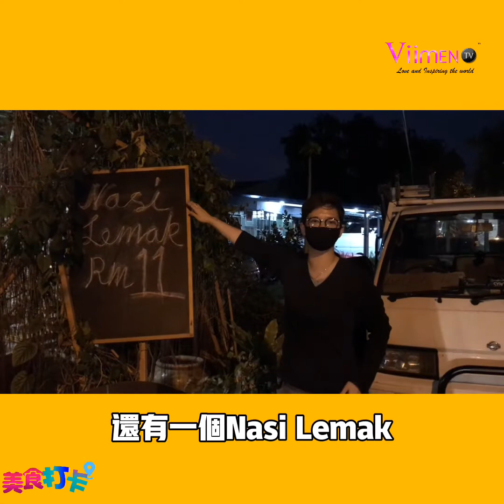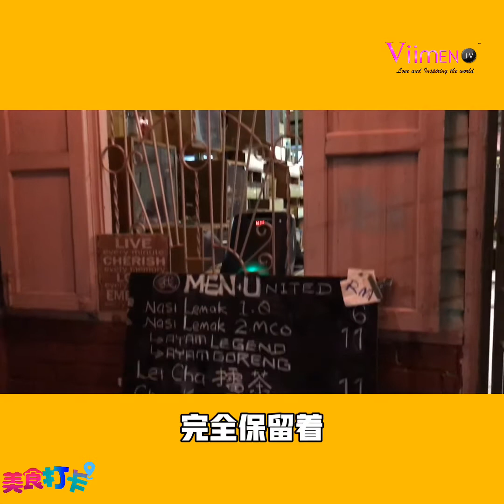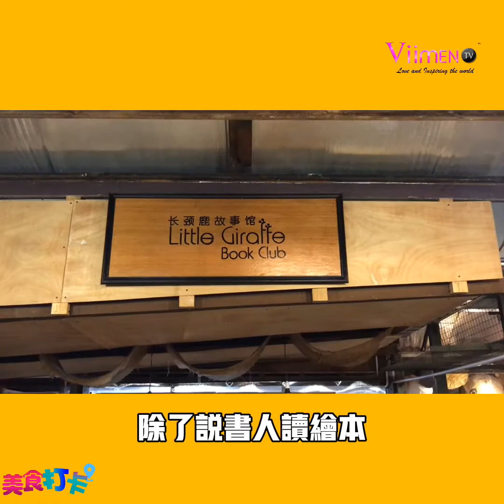美食打卡為什麼帶大家來圖書館呢？？到底裏面由什麽美食嗎？【 美食打卡】EP5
長頸鹿圖書館一個以教育為本的長期性服務的社區兒童圖書館 ，除了說書人，讀繪本，孩子座談會，媽媽分享會，還有很多音樂人阿牛，和 張覺隆都來這裏公益演出帶給媽媽與孩子們的親子活動。

今晚由壹班音樂人老友鬼鬼BBA組團來這裏自彈自唱，聽出耳油。

有機會，可以帶上家人來這裏歡度親子時光
這裏的美食攤位是長頸鹿圖書館經濟來源，現在由三小鳥經營。希望有心支持的朋友，可以去嘗嘗美食，帶上小孩體驗木屋和自然的感覺。
美食介绍：肉骨茶，客家擂茶，Nasi lemak,還有椰花黑狗啤酒
特別註明* 義跑的日子，原本放在4月，配合「自閉癥醒覺月」，因為疫情關系，改從7月初至10月底，Harmoni Virtual Run 從7月開始進行8場的工作坊，並安排了壹系列的線上講座，好讓社會大眾有機會壹起學習、壹起醒覺。

地點Seach 長頸鹿圖書舘 Litter Giraffe Story house